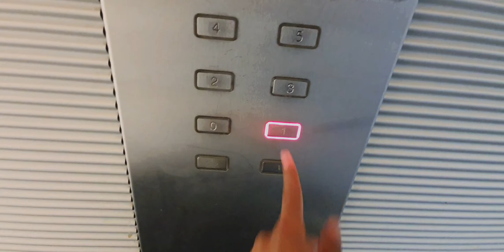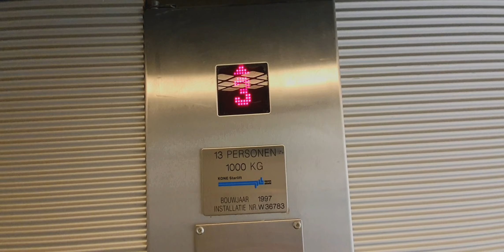2 NICE Kone-Starlift elevators!! @ Hotel Apple Park